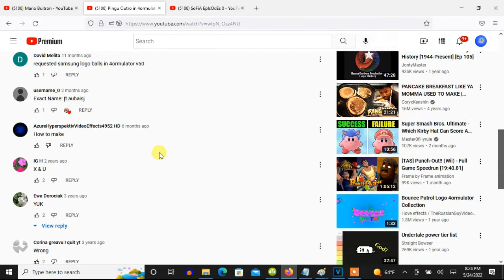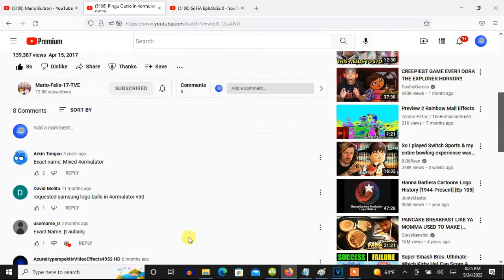How To Make 4ormulator V50 On Vegas Pro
(VideoFX)

1st: Wave - Large

2nd: Wave - Large

3rd: Swirl - Amount: -0.200.

Amount: -0.200

(AudioFX)

Let's raise the "DEP" adjustment to maximum.

Step 4: Let's play the video and while it plays, let's again raise the "DEP" adjustment to maximum because it resets to its default position.